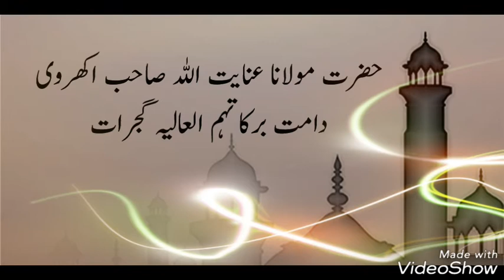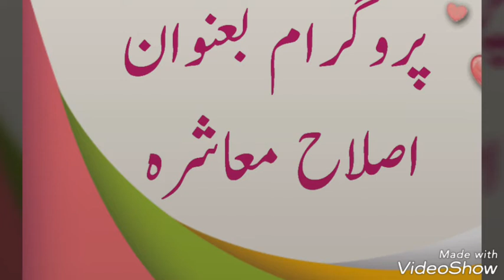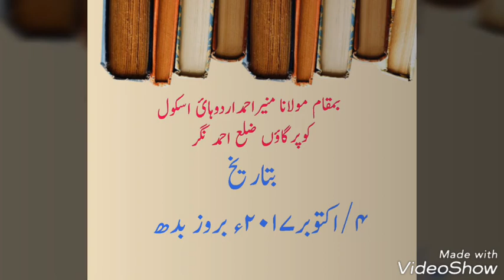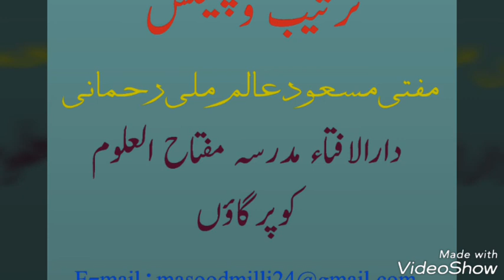Maulana Inaayatullah Sahab Ikkharvi Bayaan || Islahe Moaashera Bayyan & Zikr With Moraqebah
Masood Rahmani
Mufti Masood Milli Rahmani
मुफ्ती मस्ऊद मिल्ली रहमानी

مفتی مسعود عالم ملی رحمانی
(استاذ فقہ وانچارج عربی اسٹڈی سینٹر مدرسہ مفتاح العلوم کوپرگاؤں ،ضلع احمدنگر ،مہاراشٹر ،انڈیا )

Channel Ka Ta'aruf:
Masood Rahmani Ek Islami Media Service hai |

Is Channel ka Maqsad :
Social Media ke Zarie Islam ki Tabligh aur Nashr o Isha'at Karna Aur Quraan o Hadees Ki Roshni Mein Deeni Deeni Maloomat Ummat ke har har Fard Tak Pahunchana hai |
Is Channel ke Zariye Ulama e Kiram Ke Bayanat Taqriren Deeni aur Islahi program Hamd e Baari Ta'ala Naat Sharif Aur Islaahi Baton Ki Nashr o Isha'at karna hai।
Aise Hi Ahkam o Masail awr Halat e Hazera ke Taqaze ke Mutabiq Ummat ki Rahbari Wa Rahnumai karna hai |